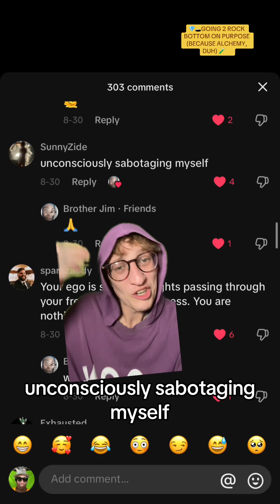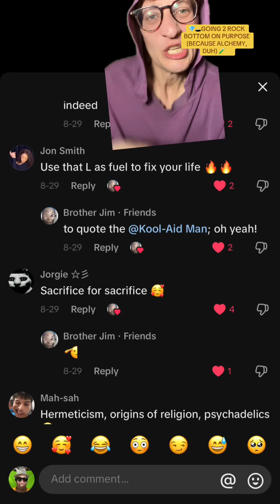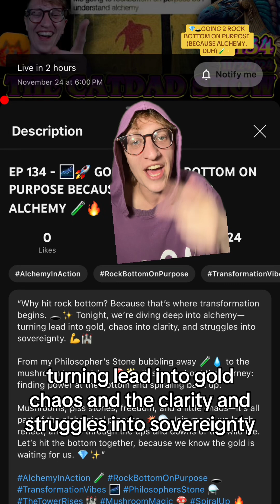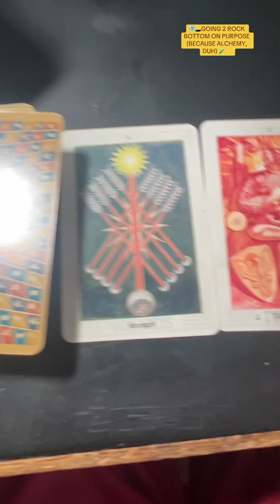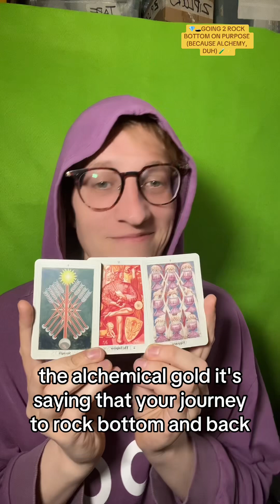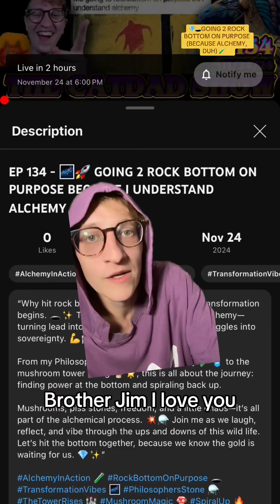💎🕳️ GOING 2 ROCK BOTTOM ON PURPOSE (BECAUSE ALCHEMY, DUH) 🧪✨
Tonight, we’re diving DEEP into the chaos—hitting rock bottom on purpose because I understand alchemy. 🕳️🔥 Strength, The Emperor, and Happiness told me through tarot that this is THE VIBE, so let’s go! 🦁👑🌈

We’re talking:
 • Why rock bottom isn’t failure—it’s the start of the climb. 🪜⚡
 • Piss Stones, mushroom towers, and how alchemy is LIFE. 🧪🍄🏰
 • Turning struggles into sovereignty and laughing all the way up. 💪😂

It’s gonna be messy, magical, and maybe a little too real—but hey, that’s what alchemy is all about. Let’s make lead into gold, baby! 💎✨